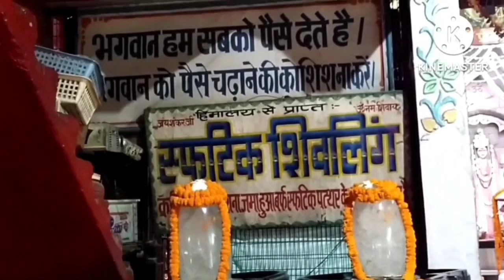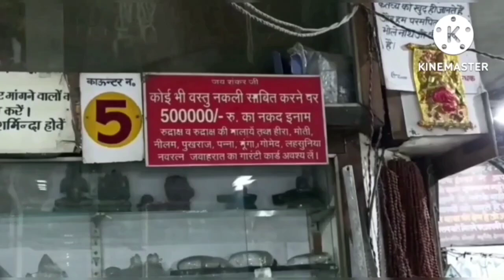उत्तराखंड का ऐसा शिव मंदिर जहां पैसे न चढ़ाने पर ही होते हैं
DESCRIPTION :-
उत्तराखंड का ऐसा शिव मंदिर जहां पैसे न चढ़ाने पर ही होते हैं शिव दर्शन
MUSSORIE MAI PPRAKSHWER MANDIR
SO HEY GUYS WELCOME TO MY NEW VLOG.
JAISA KI MAI IS VEDIO MAI APKO DEHRADUN Mussoorie  ROAD PAR EK CHAMATKARI MANDIR KE DARSHAN KARAUNGI...
SO VEDIO MAI CONTINUE RAHE.
Information watch this video till end.

manishabhardwaj801

MANISHA BHARDWAJ VLOG